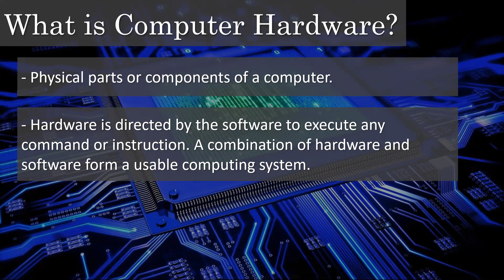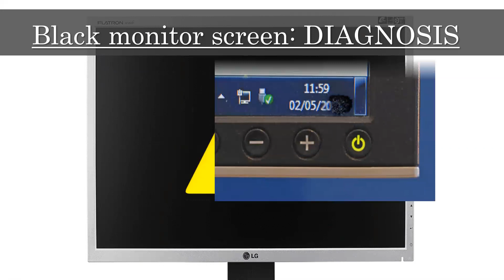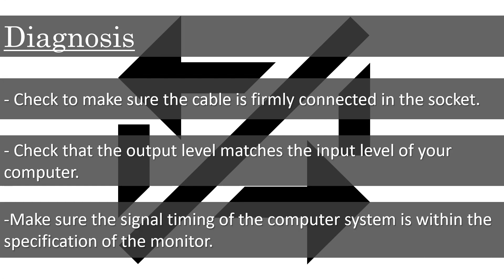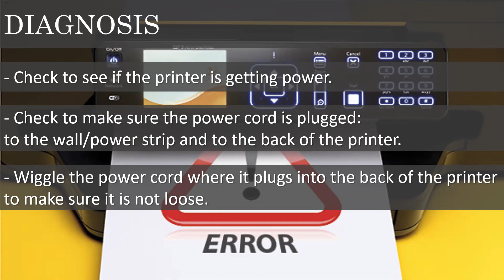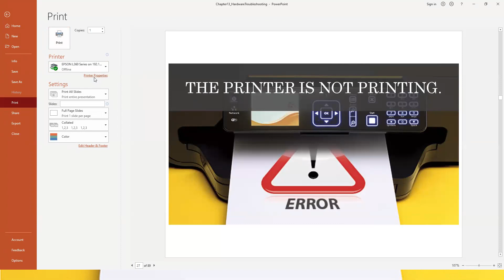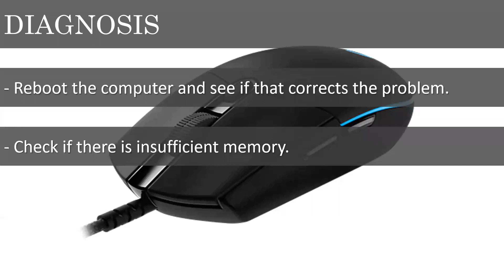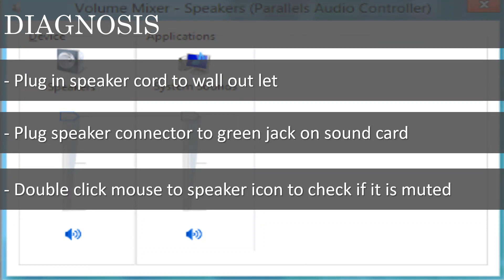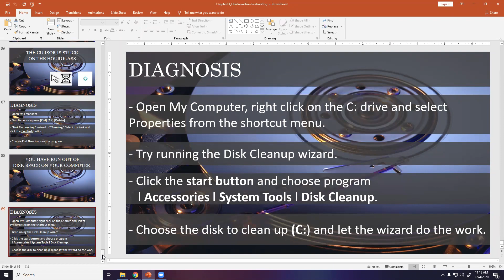Chapter 13- HARDWARE TROUBLESHOOTING- PCAS111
BY: LONDREN U. VELASCO